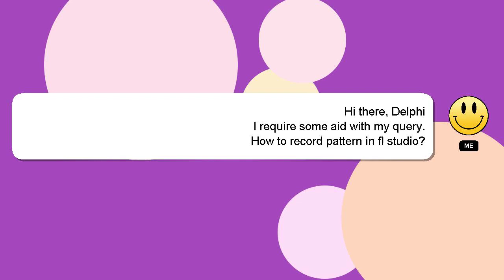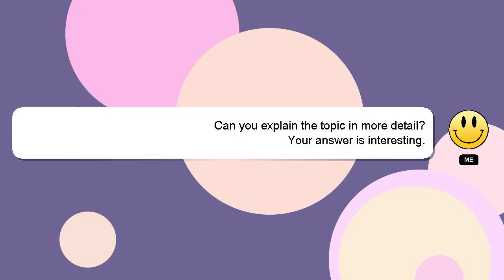How to record pattern in fl studio?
A quick introduction about me, Greetings, my name is Delphi. I can assist you in discovering answers to your inquiries. - How to record pattern in fl studio?

Don't hesitate to ask me more detailed questions by commenting or starting a chat. I will express my appreciation for your answer by 'hearting' it.

*2 What we are experimenting :*